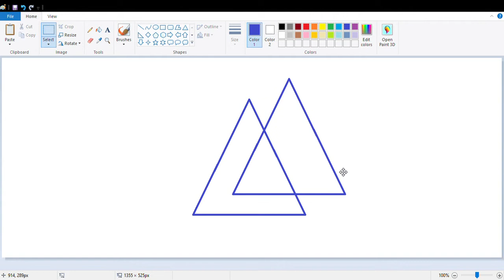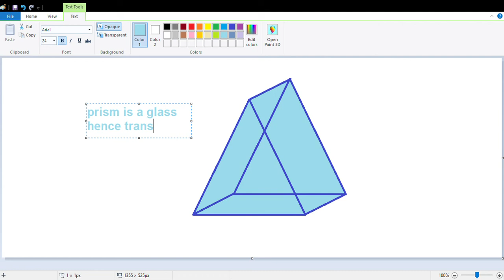How to draw a prism in ms paint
Drawing of prism in paint.
using shape of triangle and drawing lines.